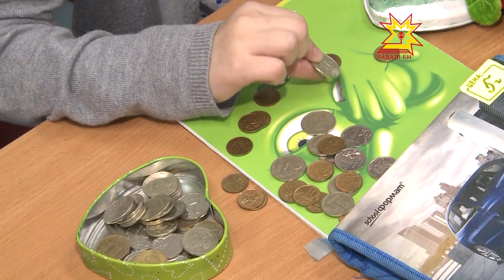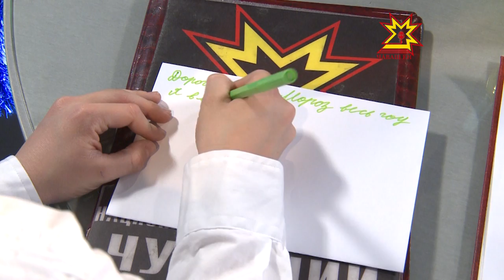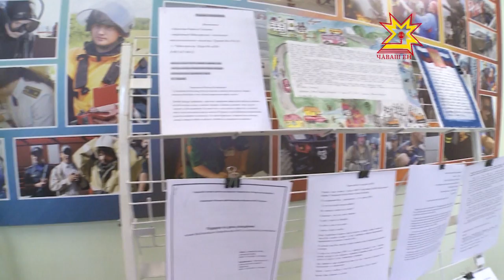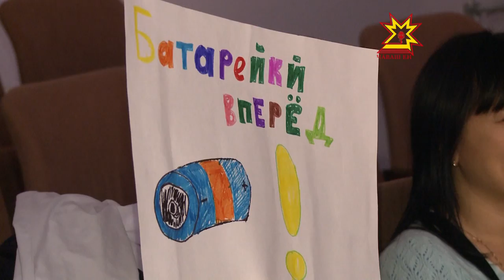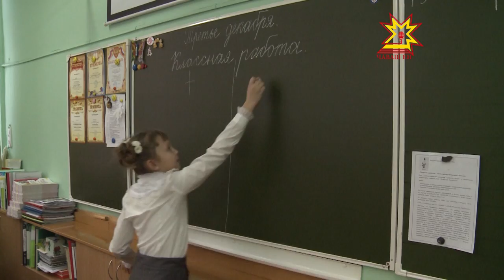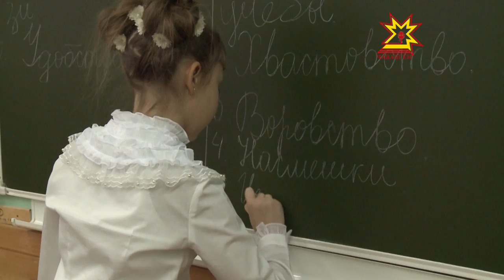Акилбупсер. Выпуск 07.12.2015